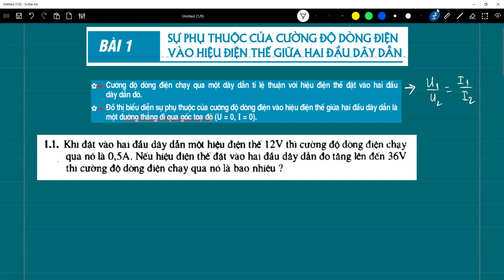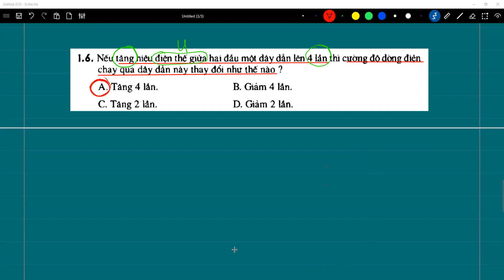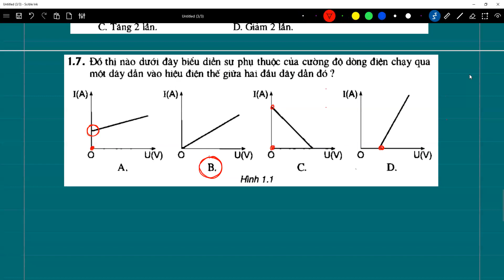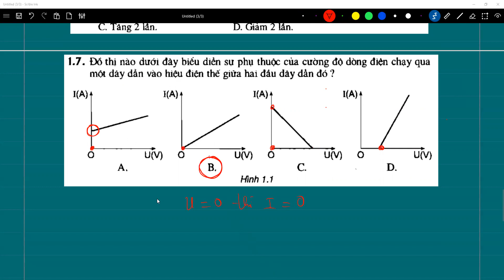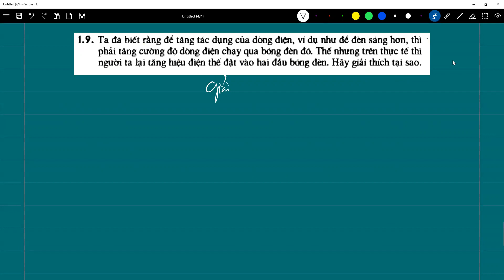Vật lý 9 - Chữa bài tập: Sự phụ thuộc của I chạy trong dây dẫn vào U giữa hai đầu dây dẫn.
Sự phụ thuộc của cường độ dòng điện chạy trong dây dẫn vào hiệu điện thế giữa hai đầu dây dẫn.